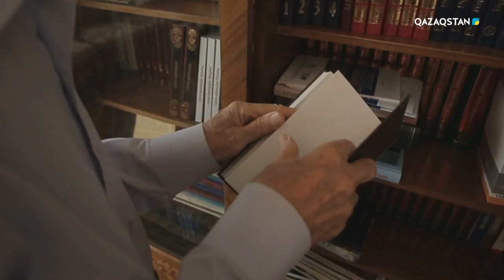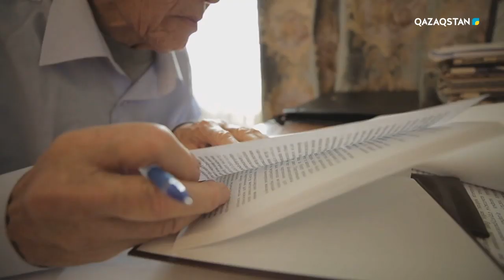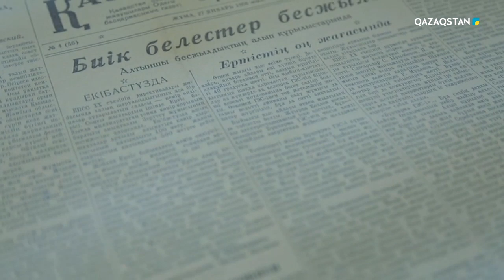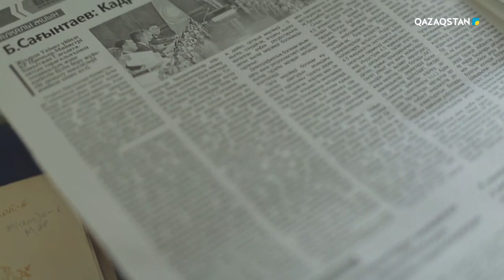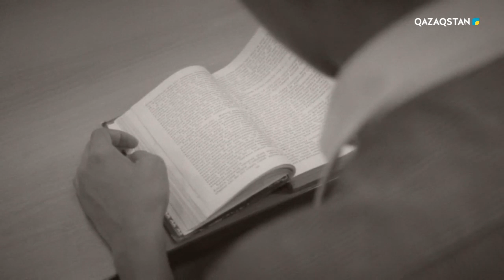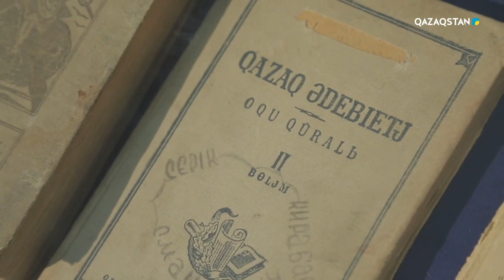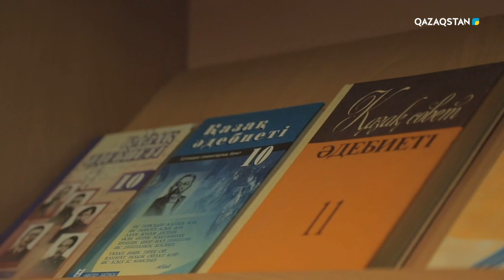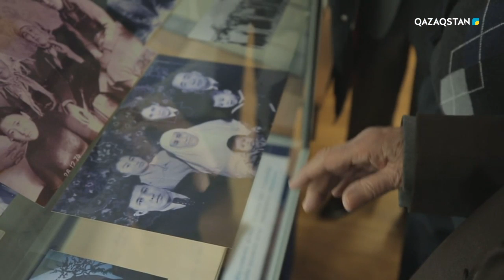Тұлға. Серік Қирабаев. Деректі фильм